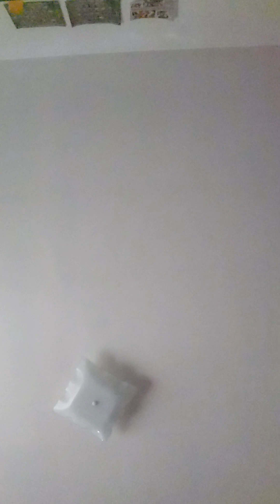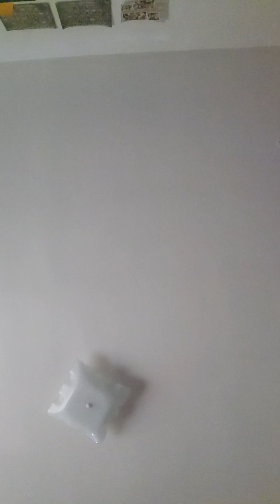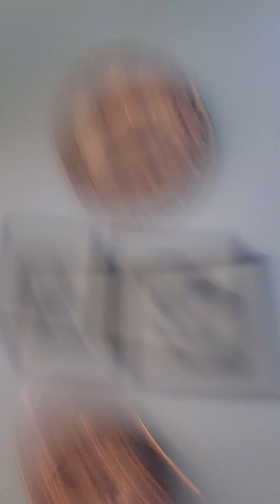we're going to ocean city Maryland today